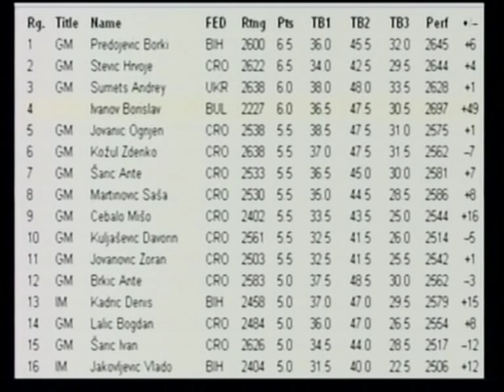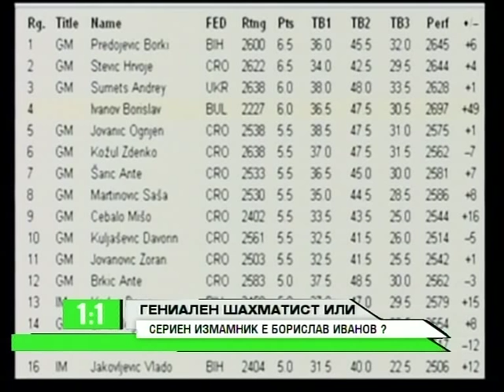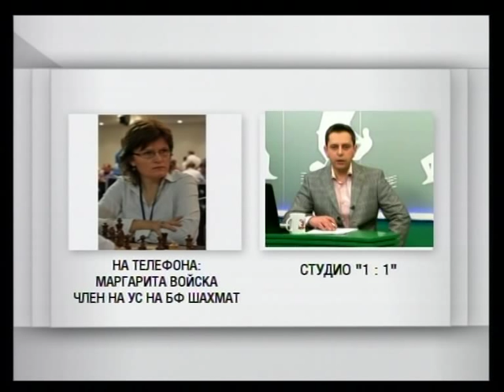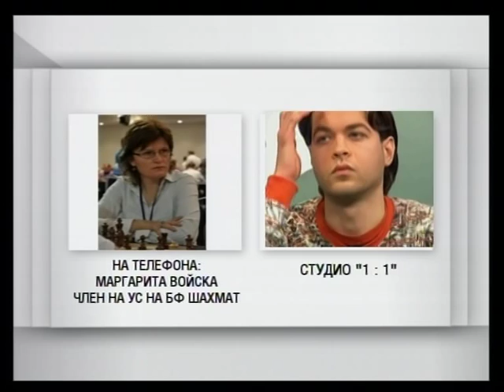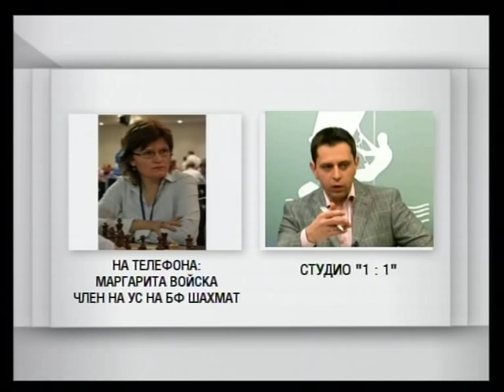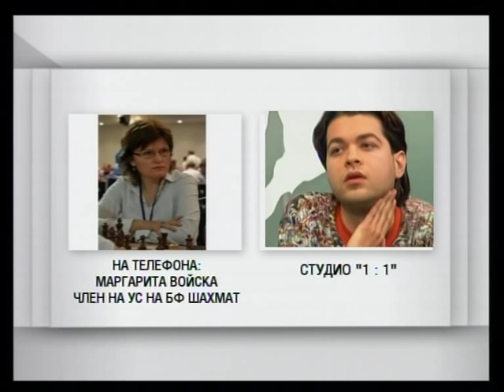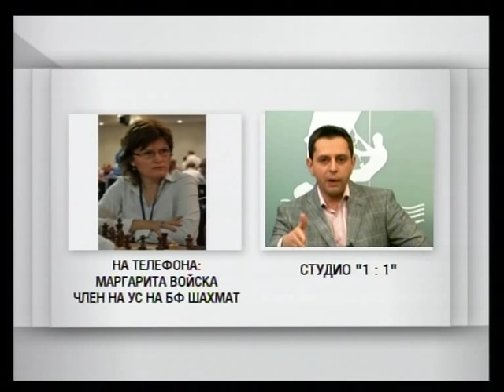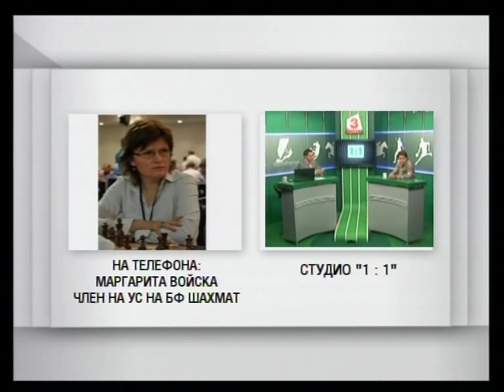Скандалният шахматист Борислав Иванов в спор с Маргарита Войска от Българска федерация по шахмат